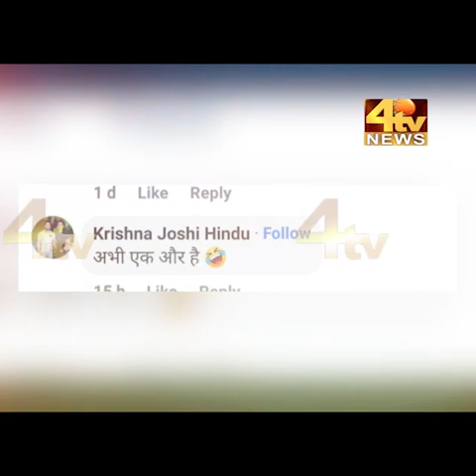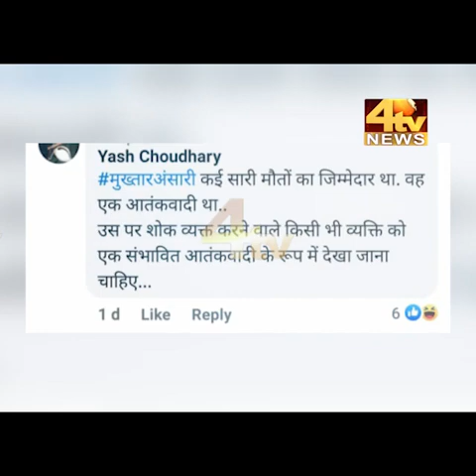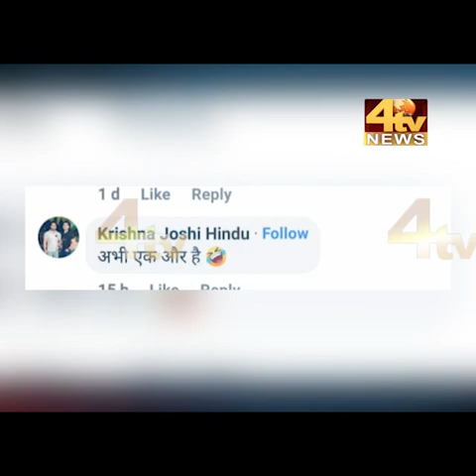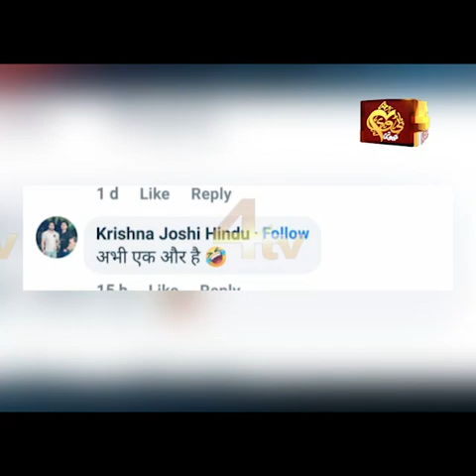Mukhtar Ansari ke baad BJP ki Nazar Asaduddin Owaisi per.